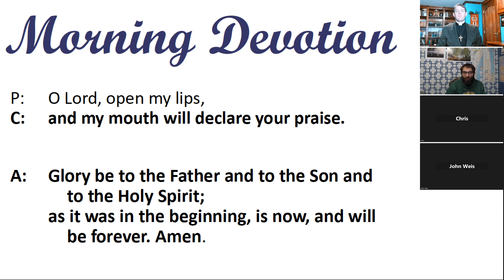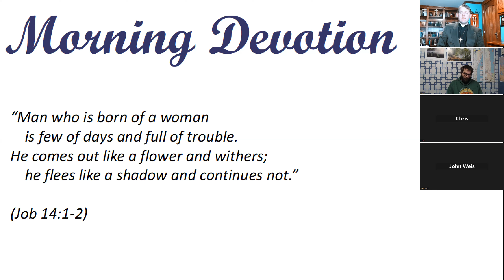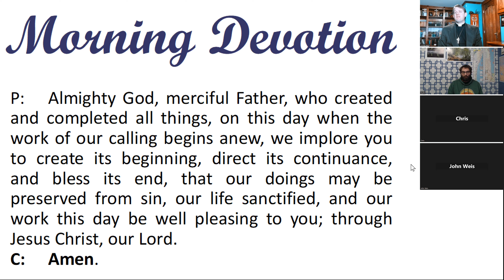Morning Devotion -- "Man who is born of a woman is few of days and full of trouble."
Job 14:1-2